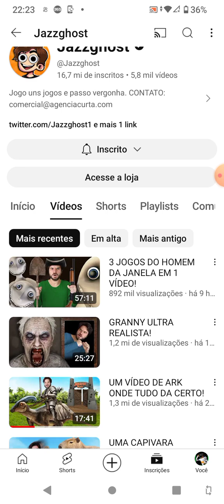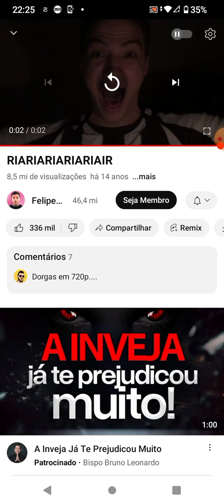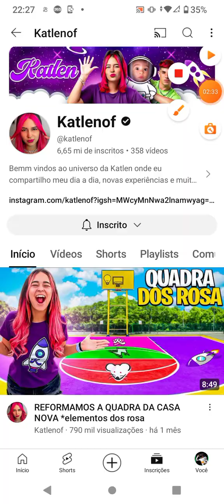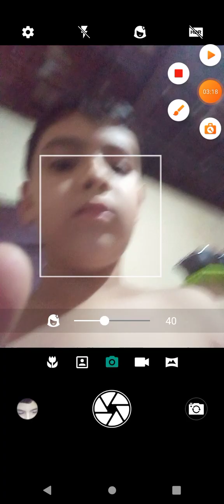vendo o primeiro vídeo de cada YouTuber